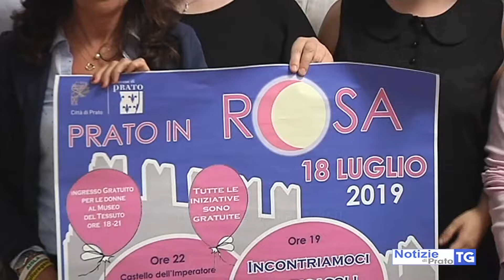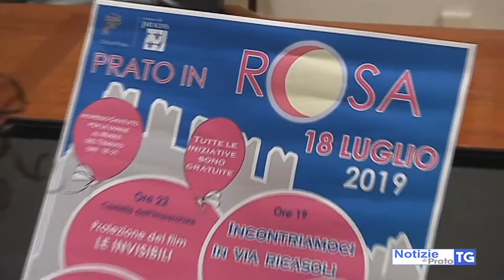2019-07-16 PRATO - AL VIA LA IV EDIZIONE DI PRATO IN ROSA , 7 APPUNTAMENTI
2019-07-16 PRATO - AL VIA LA IV EDIZIONE DI  PRATO IN ROSA , 7 APPUNTAMENTI